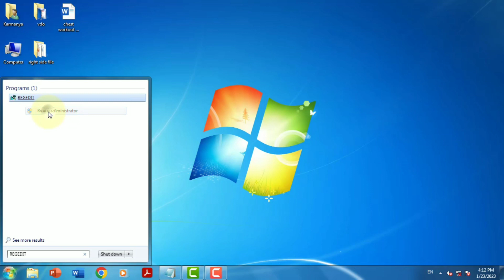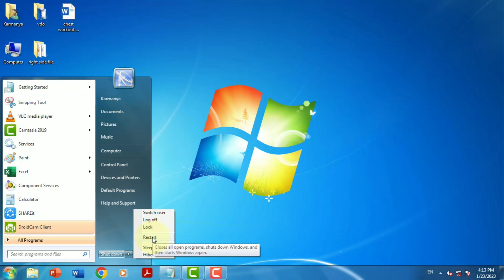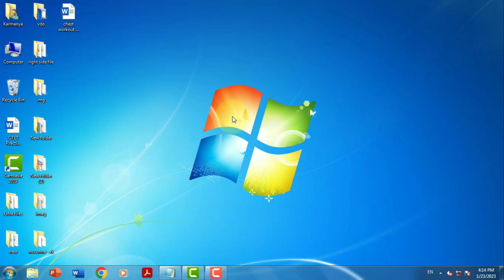Fix Missing Network Adapter in windows 7 | Network Icon Missing | Blank Network icon in taskbar